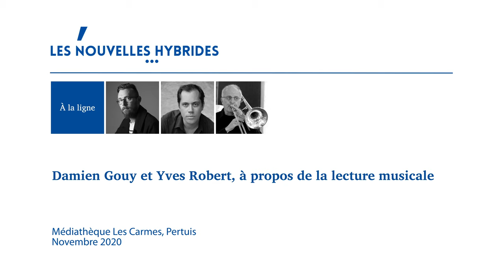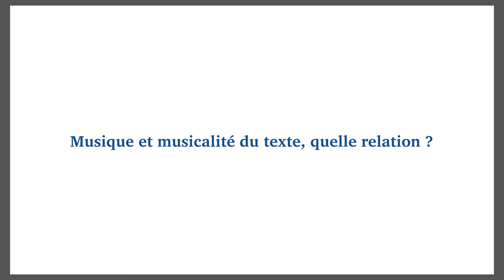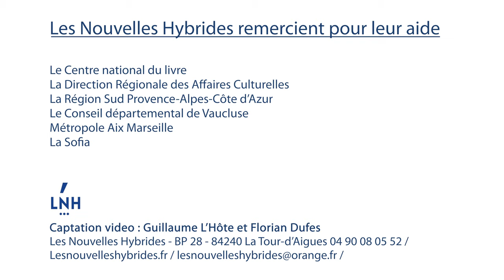Damien Gouy (voix) et Yves Robert (trombone), à propos de la lecture musicale "À la ligne"